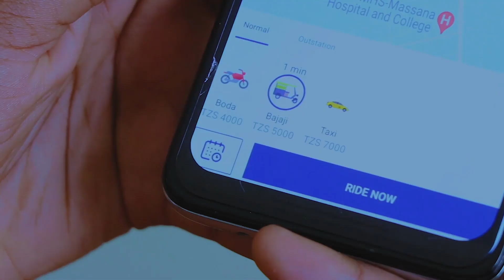MC GARA B AELEZA KUTENGANA KWA KAJALA na HARMONIZE KULIVYOMUACHA na MASWALI - ''NATAMANI KUJUA''..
Mwanamama mwenye nyota yake mjini Kajala Frida na mwanaye Paula wameibukaia katika usiku wa uzinduzi wa kipindi chao kipya cha REALITY SHOW iliopewa jina la BEHIND THE GRAM kitachoruka katika chaneli ya Zamaradi TV.

MC Garab ni mmoja ya wageni na MC walioalikwa kwenye hafla hiyo fupi...